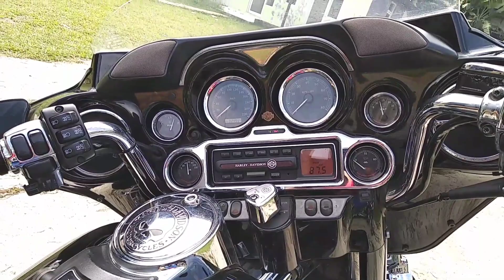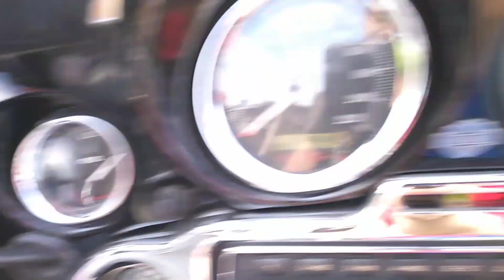HARLEY DAVIDSON ULTRASONIC VS ROYAL ENFIELD CLASSIC 500 CHROME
Review singkat motor HARLEY DAVIDSON ULTRASONIC & ROYAL ENFIELD CLASSIC 500 CHROME.

Thanks Big Bos Bambu Kuning Motor yang memperbolehkan motor - motornya untuk di coba. :D

Semoga SOON gua dapat memlikinya wkwk. AMIN